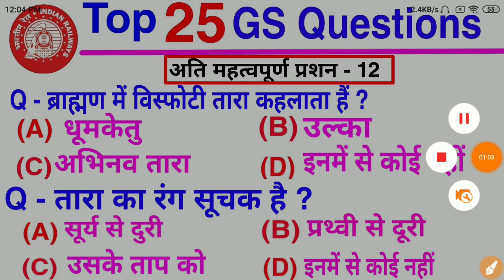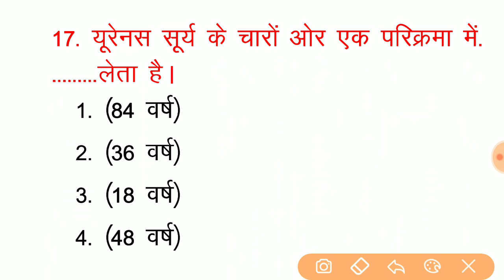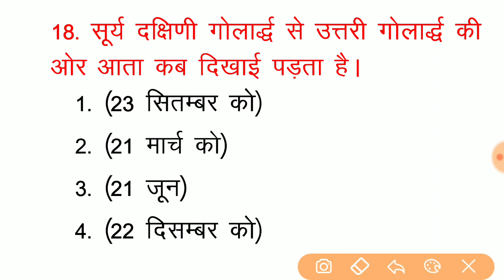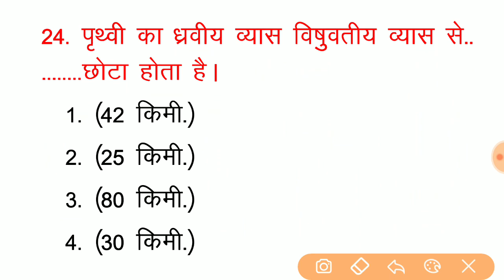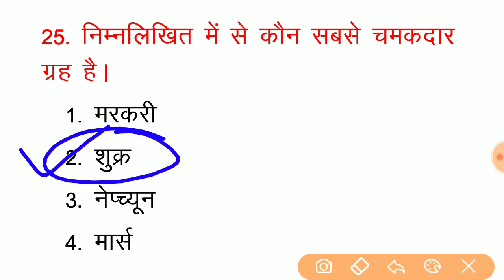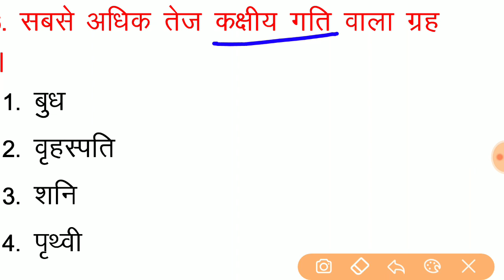GS For All Exam - 12 || GS For Railway Exam in Hindi || General Science in Hindi